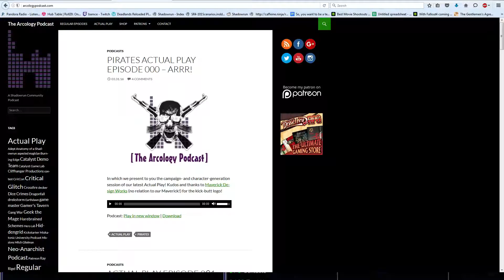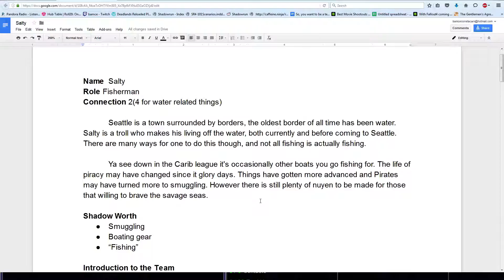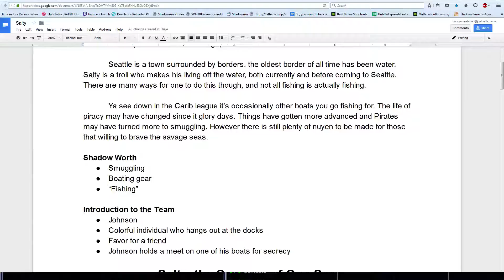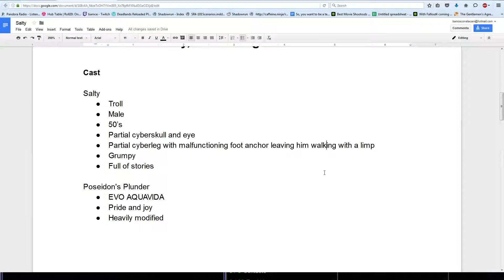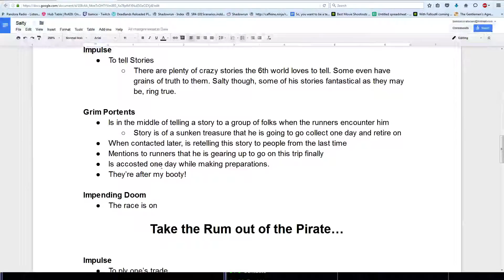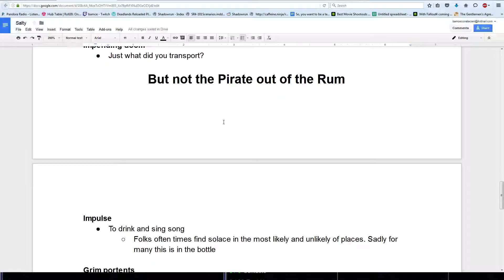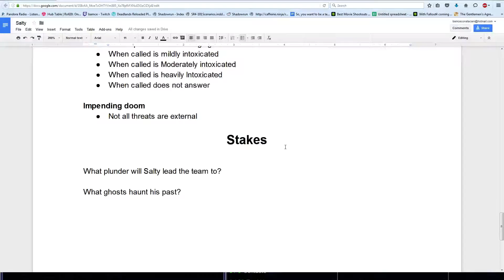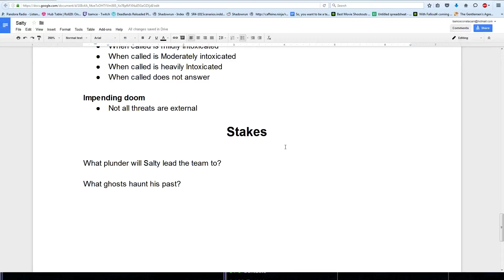Contact Front Salty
The first is Dredge, a changeling pirate.